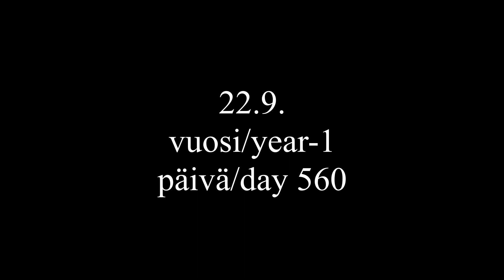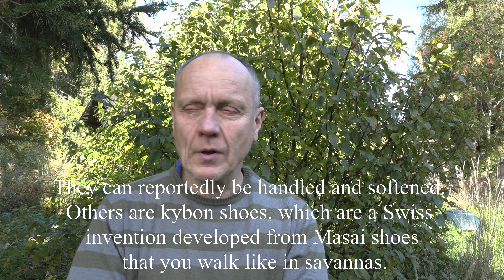3xD-22.9.Year-1/Suddenly this place can disappear from our lives.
Day 560. Suddenly this place can disappear from our lives.